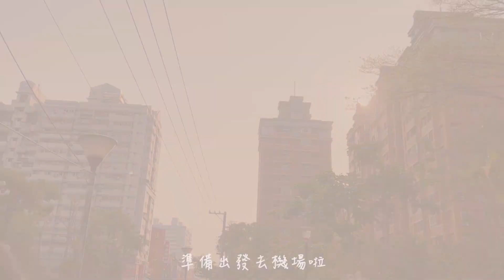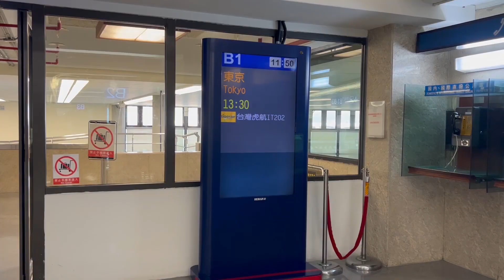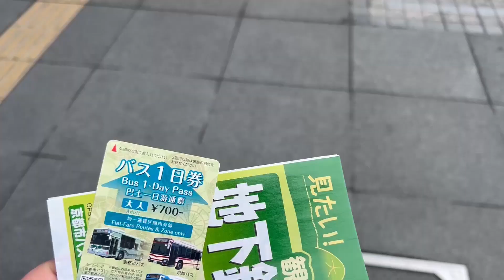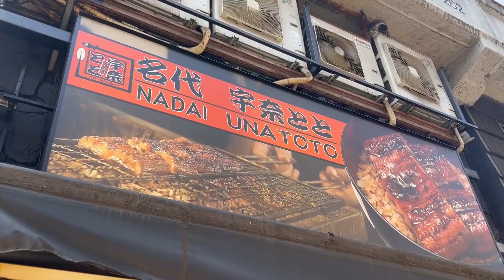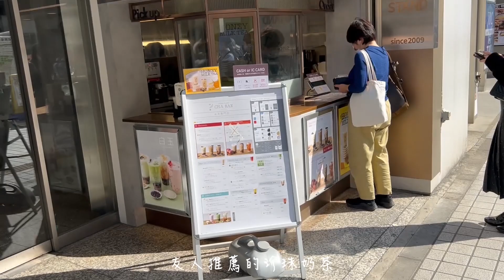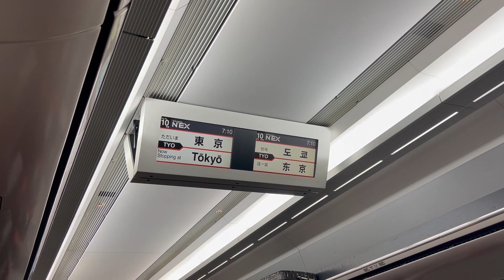｜VLOG｜SHIBUYA SKY、淺草寺、伏見稻荷 ｜JAPAN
日本生日之旅終於剪完啦!
期待下次再訪日本🇯🇵⛩

👍好康分享:
東京住宿:WEB HOTEL 東京淺草橋
超好吃燒肉:焼肉 たっとん亭
鰻魚飯:名代 宇奈とと 上野店
JR PASS 票券: KKDAY
WIFI 分享器: KKDAY
SHIBUYA SKY門票: KKDAY
晴空塔+墨田水族館門票: KKDAY

此次總旅費花費約3萬5台幣 (含機+酒)